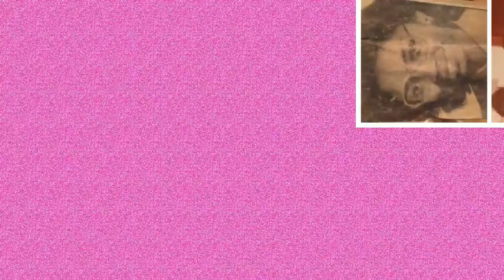The Choices That Go Into an OOTD (Clothes, Jewelry & Shoes)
To successfully create the look you want for an OOTD that reflects your personality and sense of style involves many choices It is definitely worth your while to spend time trying on different pieces, shoes and jewelry to make a look work for you.  Tune in to see how I play around with a number of different choices as I work to get my look right.  I think I did the absolute best I could do with the resources I had on hand, and it helps that every piece was very affordable.  So, you don't have to break the bank to look good.  Share comments and info on the looks you are creating.